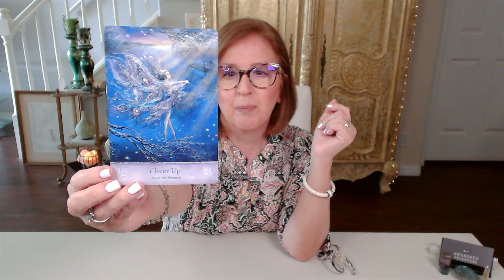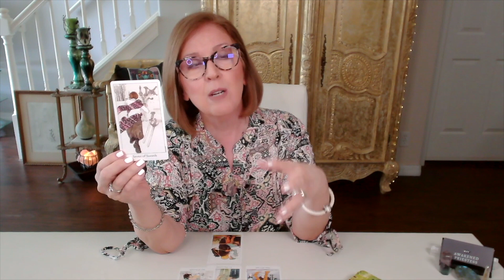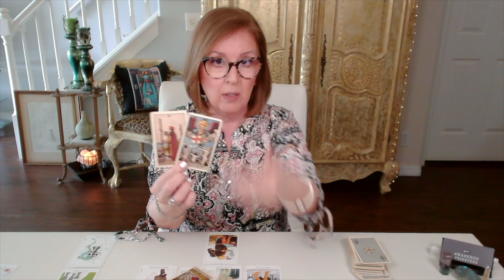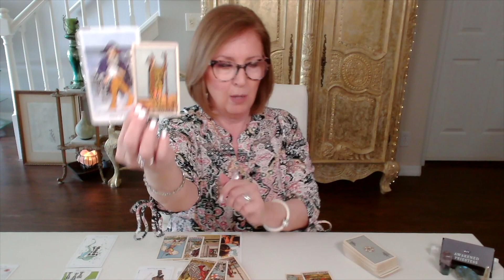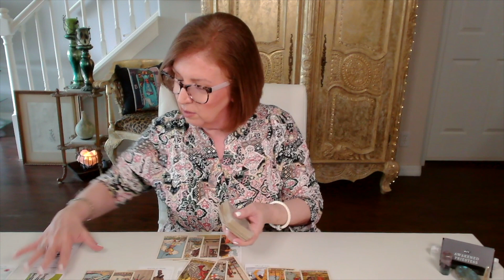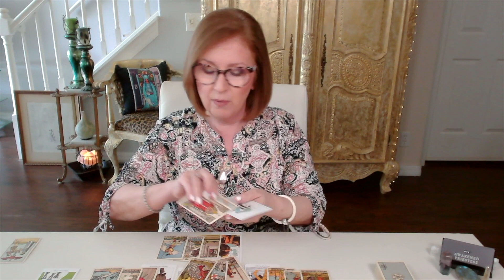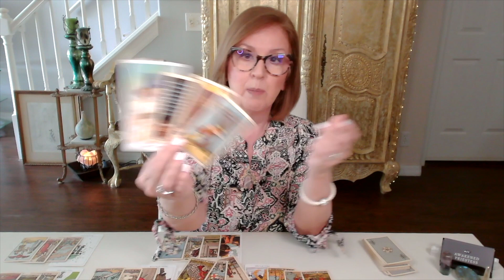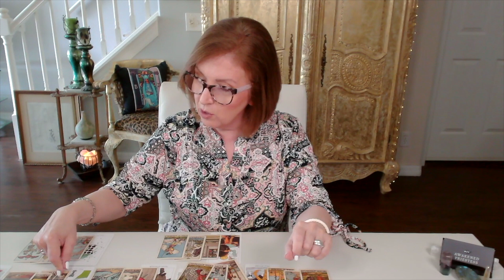TAURUS ♉️ An important decision.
Taurus Twin Flame Tarot Reading.  Did this resonate?!  Join me in the EXTENDED READING for a deeper look

**NEW!!**  EXTENDED READING SUBSCRIPTIONS are now available! 💃🏻